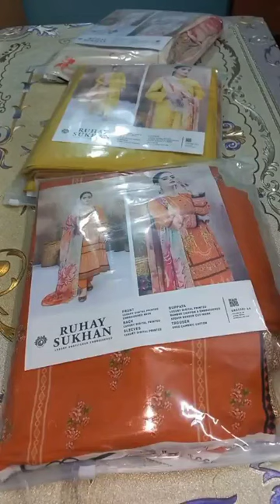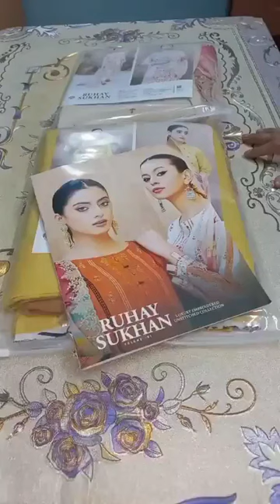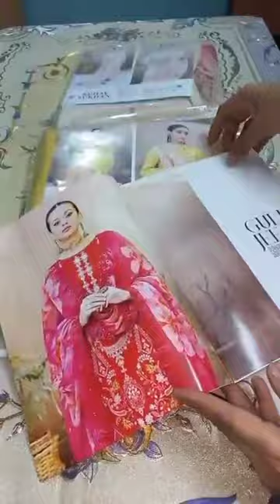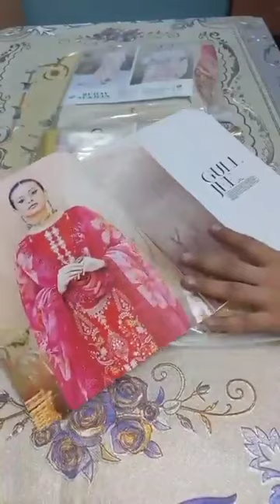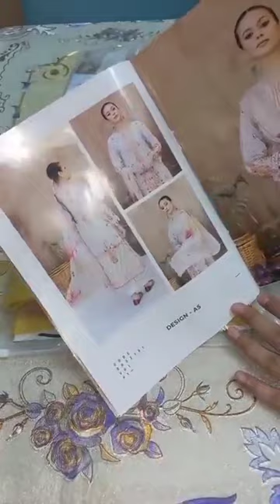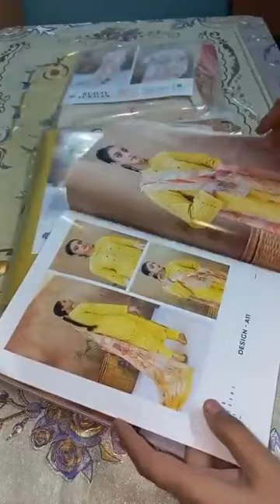Ruhay Sukhan by Gulljee 2023 Vol 1 unboxing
Ruhay sukhan by gulljee vol 1
Luxury digital printed lawn shirt with embroidered neck
Luxury digital printed bamber chiffon cut work embroidery dupatta
Dyed plain trouser